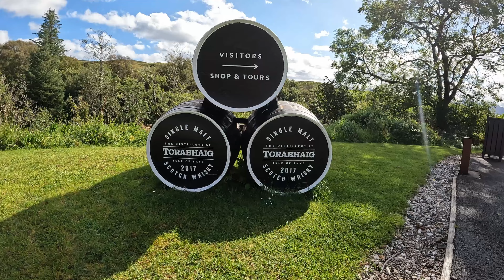Scotland - The Highlands 2022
A holiday in Scotland including Plockton, Attadale and Inverewe Gardens, Dunvegan Castle, Lochcarron, Strome Castle and the Mallaig to Fort William line.